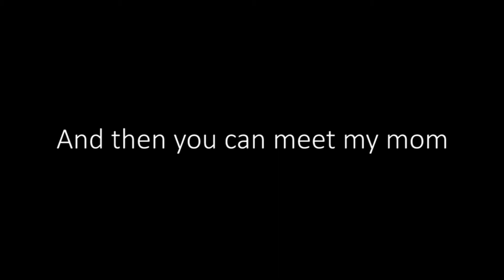Our Physics (Wait I Meant to say Ms. B)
Jacob Donlan, Carolyn Robertson, Carolyn Dolan, Caleb Olsen, and Jack Groves's music video for Eastview High School Physics Class. Remake of Our House by Madness. Probably got an A